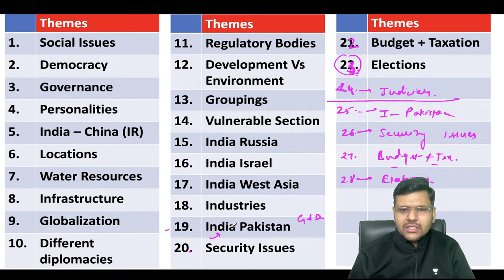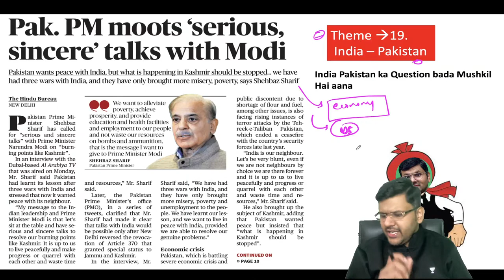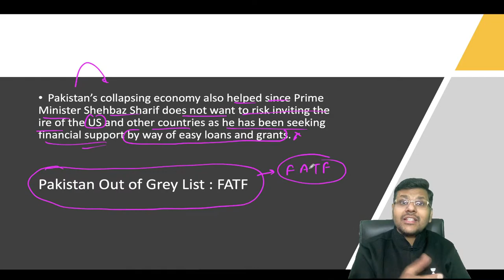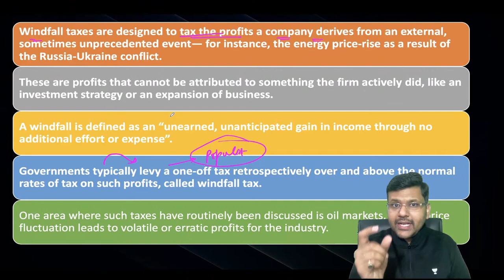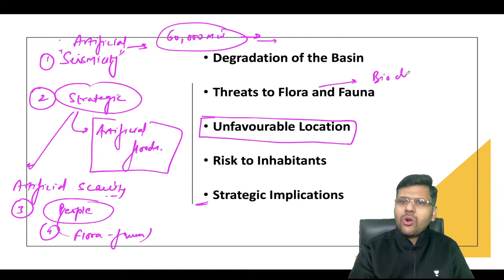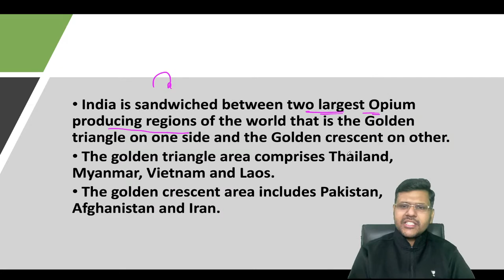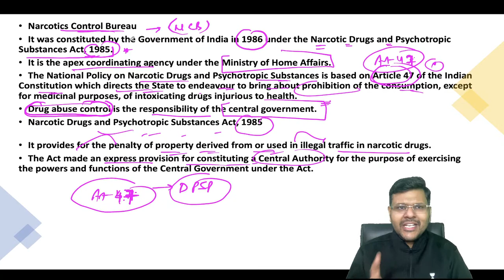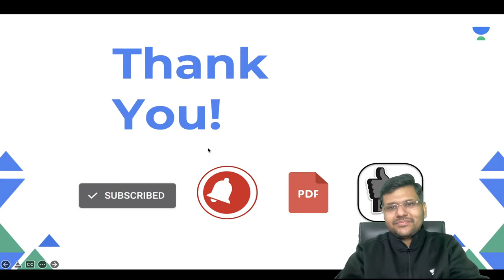Daily Current Affairs with Current Chacha | 18 Jan 2023 | The Hindu & Indian Express Analysis | UPSC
In this session, Chandramouli Choudhary will cover daily current affairs with Current Chacha for  UPSC CSE, IAS, PCS and other competitive exams preparation.

Timestamps:
Intro - (00:00 - 02:50)
India-Pakistan - (02:54)
Security Issue - (14:25)
Budget & Taxation - (25:34)
India China - (28:25)
Punjab drug syndicate - (40:39)
Election (Migrant Voting) - (49:11)
Free Extension offer
Now get free extension of up-to 12 months on your UPSC CSE subscription. Join Aarambh batch launching today,12th January.